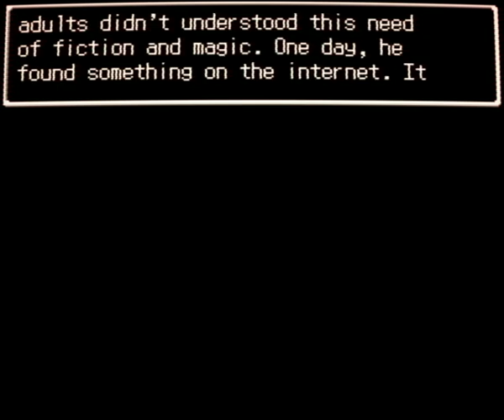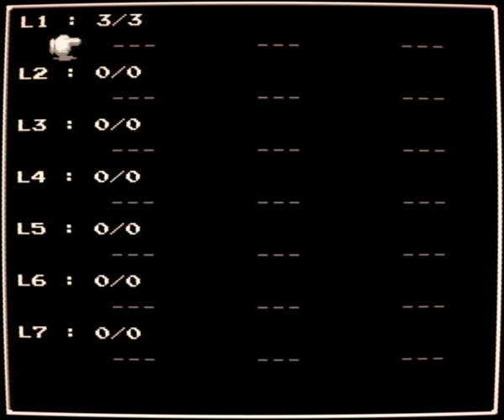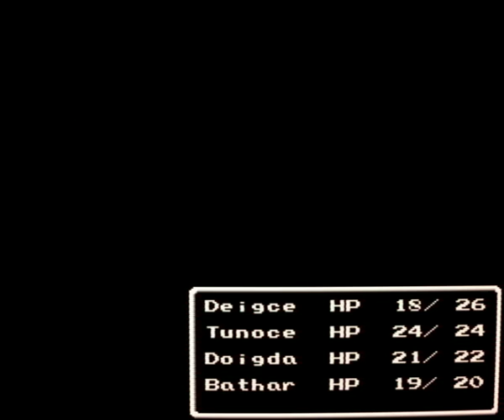Kingdom downfall demo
This is a short video showing a small JRPG side project that spanned over two years. This video shows how to start a new game and grind up to level 2. The goal of the developpement was to experiment emulating NES hardware while using modern technologies and OpenGL. We wanted to emulate a real CRT monitor, so we even wrote a shader that apply postprocessing over FBO.

The game engine was written from scratch in Java over libGDX. It features a sound engine emulating the 6502 NES processor in order to play NSF files. This choice has been made to reduce the size of the final game, under 5 megabytes and have more than one hour of music. It allowed to compose music directly via Famitracker and the music artist to have a deeper understanding of the hardware limitations of a real NES. As music is half of the ambiance in vintage games, it needed to be done with care and it worth the extra work to get it right and as oldschool as possible.

We had to make compromise on the usage of colors, it isn't accurate and couldn't be done on NES, at some places, there're more colors on screen than possible. That choice has been made to speed up developpement. Having to manage palette and indexed video modes can get pretty complicated when you share assets across different screens while providing few noticable benefits.

We are realy prood of this 2 hours long demo.

Credits :
Programming, SFX and GFX : E. Rousseau (me)
Music and tool programming : H. Walters
Story and corrections : O. Sim